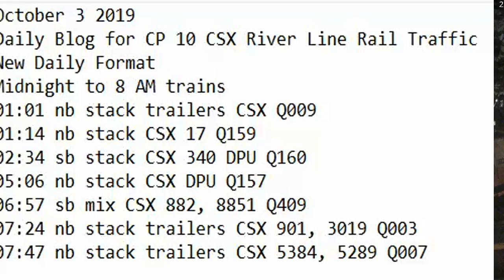October 3 2019 Trains Midnight to 8 am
01:01 nb stack trailers CSX Q009
01:14 nb stack CSX 17 Q159
02:34 sb stack CSX 340 DPU Q160
05:06 nb stack CSX DPU Q157
06:57 sb mix CSX 882, 8851 Q409
07:24 nb stack trailers CSX 901, 3019 Q003
07:47 nb stack trailers CSX 5384, 5289 Q007